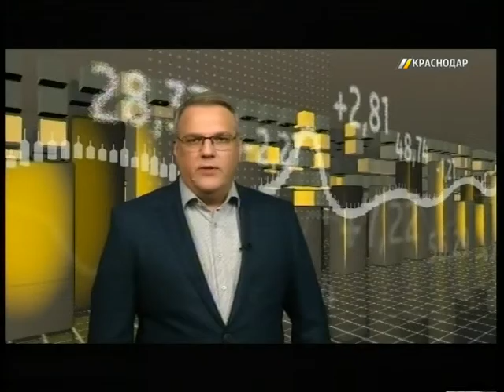Финансовая рубрика. Выпуск от 12.05.2016